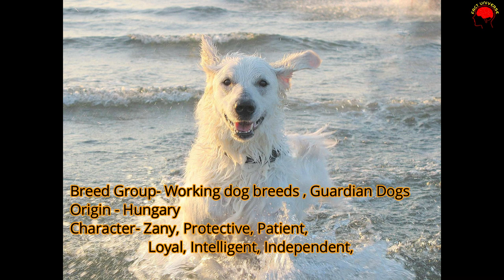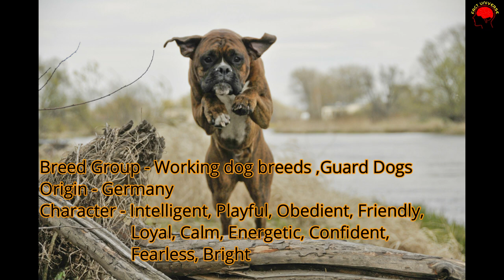TOP 10 BEST GUARD DOGS 2020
|| Top 10 Best Guard Dogs || Top 10 Protective Dogs || 2020